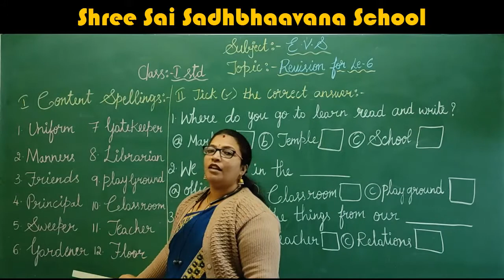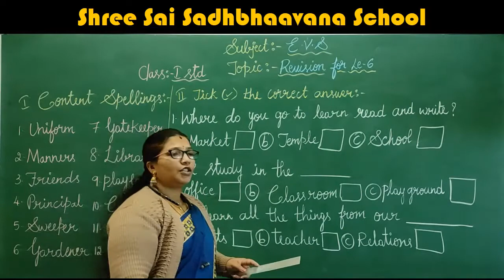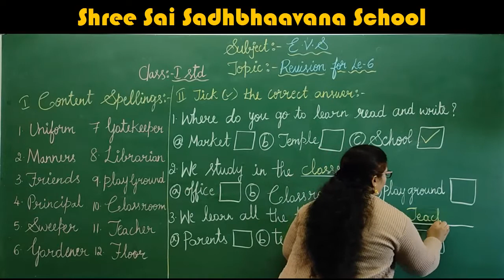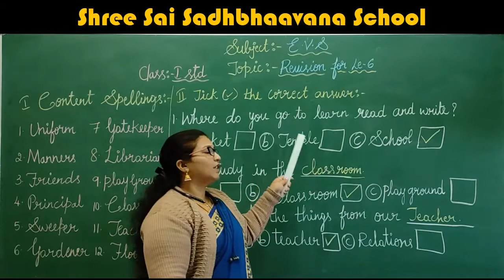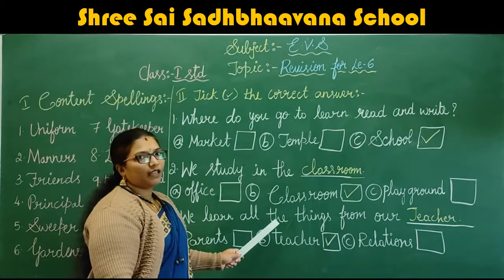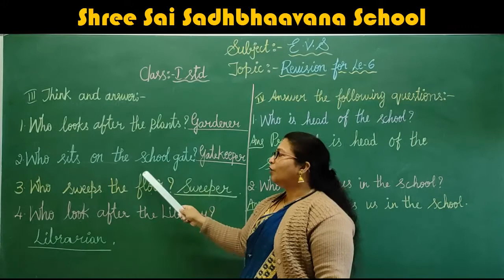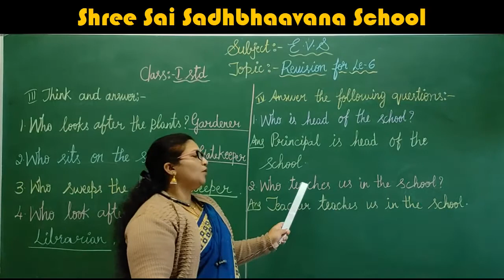1 ST STD EVS TOPIC REVISION FOR LESSON 6